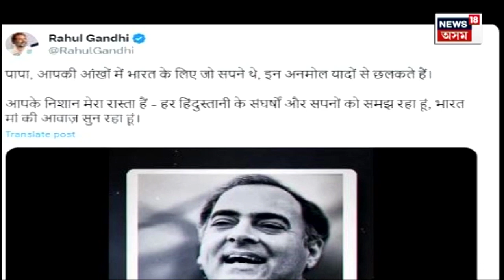Rajiv Gandhi Birth Anniversary : লাডাখত প্ৰয়াত পিতৃ ৰাজীৱ গান্ধীক স্মৰণ Rahul Gandhi ৰ | N18V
Rajiv Gandhi Birth Anniversary | Ladakh ত প্ৰয়াত পিতৃ Rajeev Gandhi ক স্মৰণ Rahul Gandhi ৰ। Ladakh ৰ পেংগং লেকৰ পাৰত অনুষ্ঠিত হ’ল প্ৰাক্তন প্ৰধানমন্ত্ৰী Rajeev Gandhi ৰ শ্ৰদ্ধাঞ্জলি অনুষ্ঠান। ইফালে Delhi ৰ বীৰ ভূমিত থকা সমাধিতো জয়ন্তীৰ দিনা শ্ৰদ্ধাৰে স্মৰণ কৰা হ’ল দেশৰ প্ৰাক্তন প্ৰধানমন্ত্ৰীগৰাকীক। শ্ৰদ্ধাঞ্জলি জ্ঞাপন কৰে কংগ্ৰেছ অধ্যক্ষ Mallikarjun Kharge ৰ লগতে Priyanka Gandhi আৰু ৰৰ্বাট ভদ্ৰাই